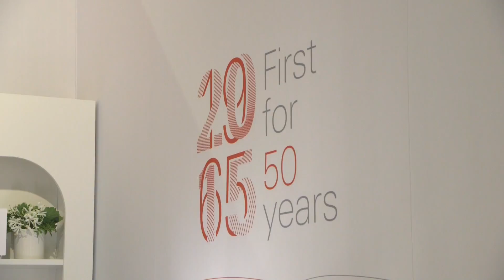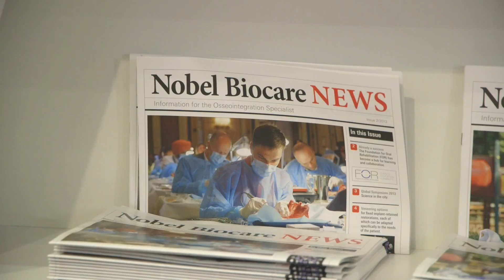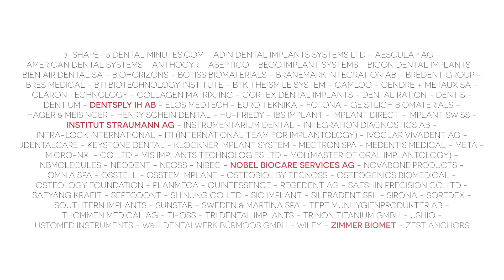Why should I become a partner of the EAO congress?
Two diamond sponsors of the EAO congress share their experience as exhibitors at EAO’s annual scientific meetings. Find out why you should become a partner of the EAO congress.